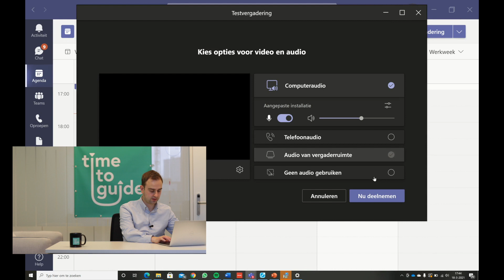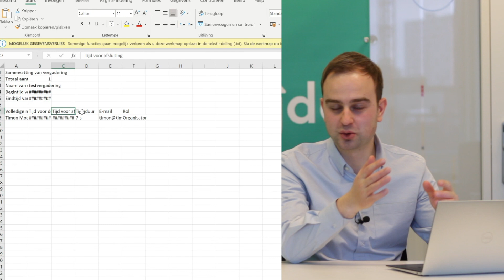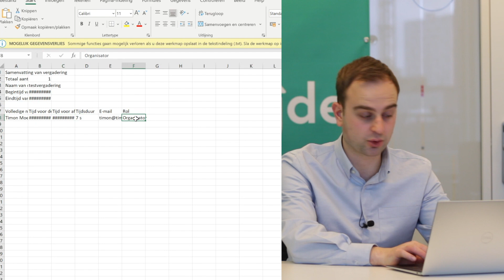Aanwezigheidslijst - ook na je vergadering - in Microsoft Teams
Hoe weet je wie er tijdens je vergadering aanwezig waren in Microsoft Teams? Na je vergadering kan je een lijst downloaden met alle deelnemers die aanwezig waren tijdens de vergadering.